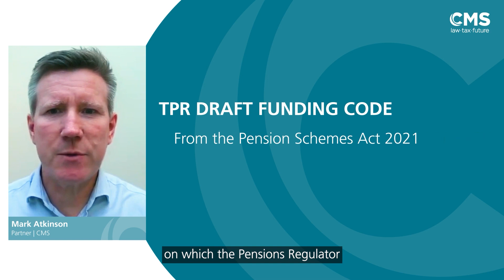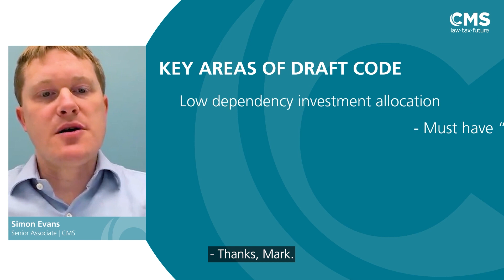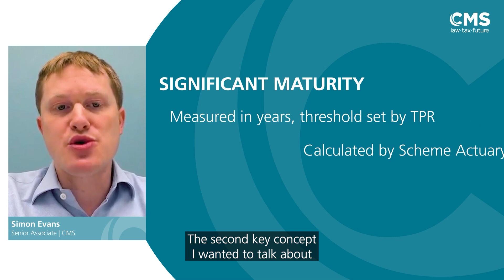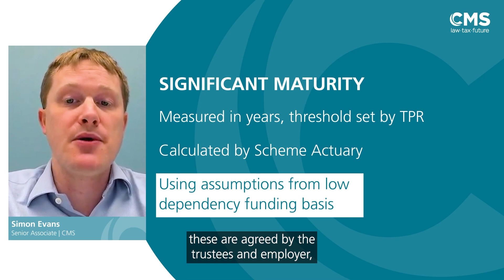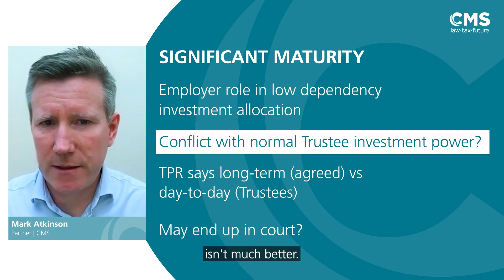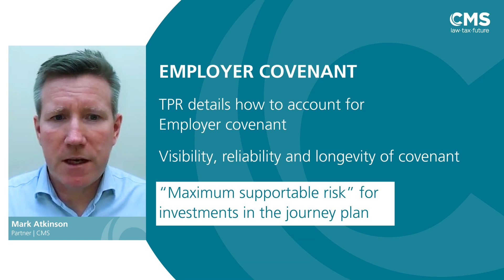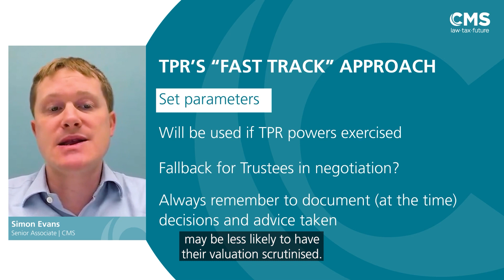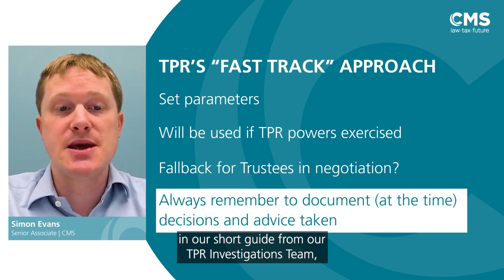DB Funding Code - CMS Pensions Lawcast - episode #47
Hosted by CMS Pensions experts, this episode looks at the Pensions Regulator’s draft Funding Code

In particular, Mark and Simon look at:

• Areas of the code relating to the regulations
• The differences that this code envisages for covenant advisors
• How some of the regulator’s intended purposes may impact the substance of how valuations conclude
• How the regulator may act in the future

To find out more about our Pensions team or this podcast, head to cms.law.